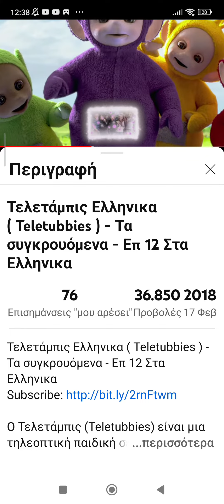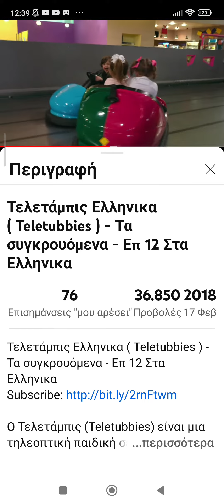Βίντεο TV - Τα Συγκρουόμενα (24-29/07/18)